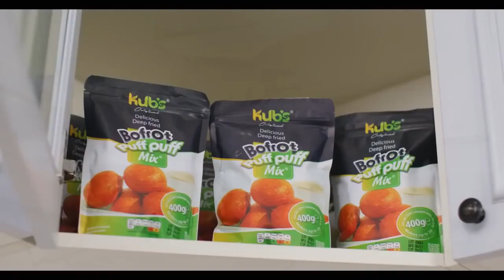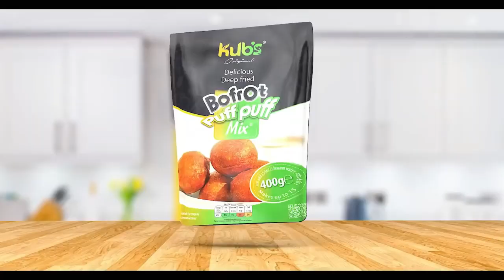Together We Stand, Divided We Fall (Asantehene & Dormaahene)